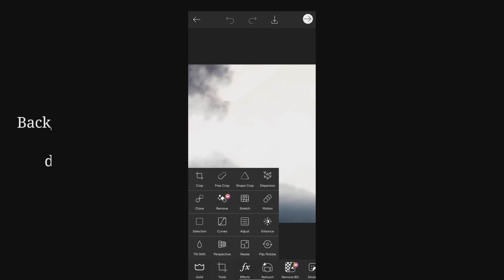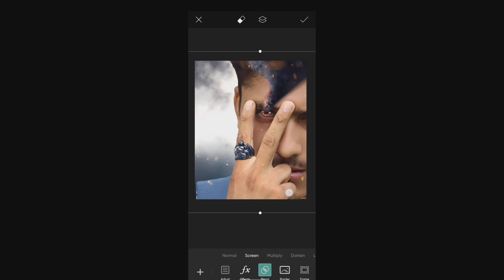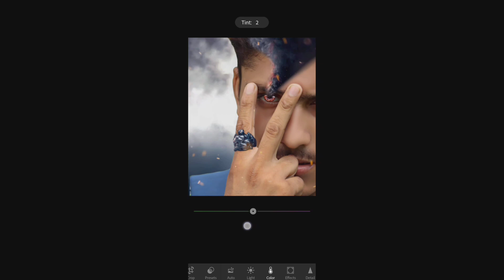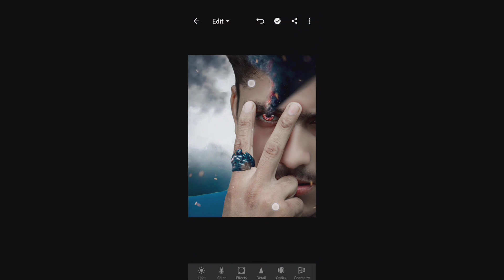Vijay Mahar Devil Photo Editing ||Picsart Devil Photo Editing Tutorial Harikesh Editz 😈